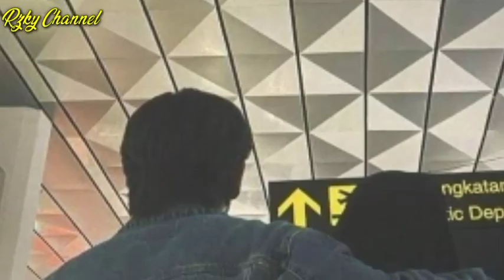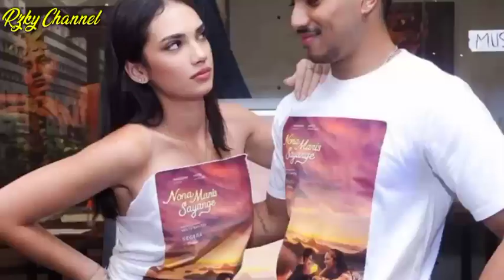BIKIN PENASARAN😍 Rangga Azof Akan Bergabung Di Sinetron CSC Apakah Haico Ikut!!